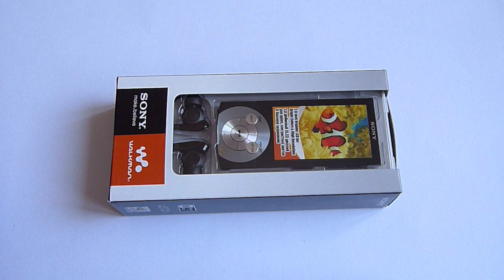Sony Walkman A845